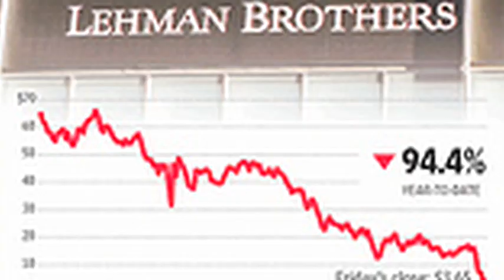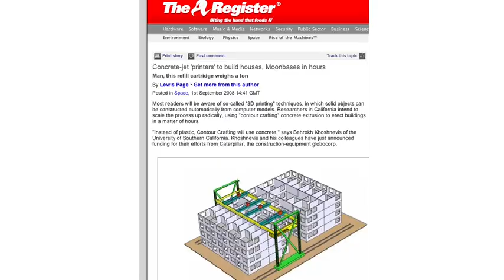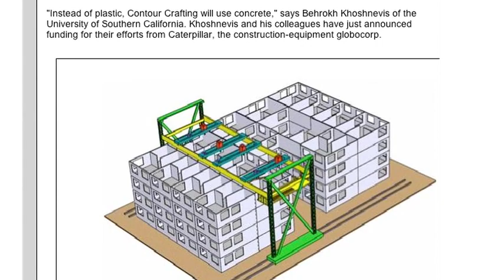World Turned Upside Down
Tim O'Reilly

China to snap four shuttles together to build a space station

China prepares for third manned space flight

Seeing ads?  Visit Rocketboom.com for an ad-free experience.

Concrete jet printers to build houses, moonbases in hours

Pie I Have Eaten and Pie I Have Not Eaten

Avril Lavigne's Girlfriend hits 100M views, passes Evolution of Dance for alltime top spot on YouTube